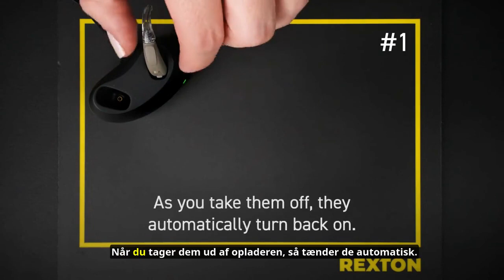Sådan tænder og slukker du dit Rexton Reach høreapparat | REXTON Hearing Aids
RELY ON REXTON